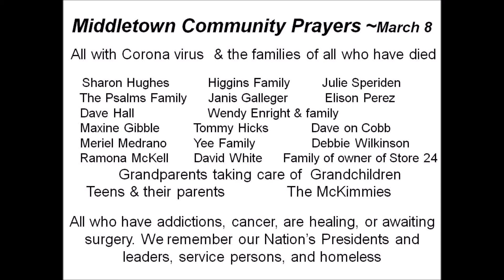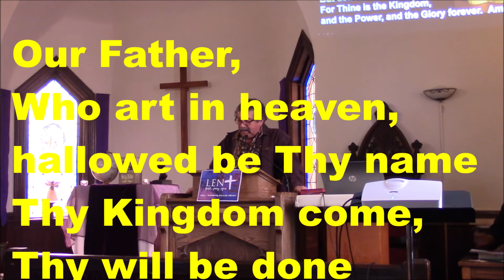Part 3 March 8 Prayers Scripture New Life Service MCUMC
Middletown Community United Methodist Church CA
Prayers for the 2nd Sunday in LENT 2020.